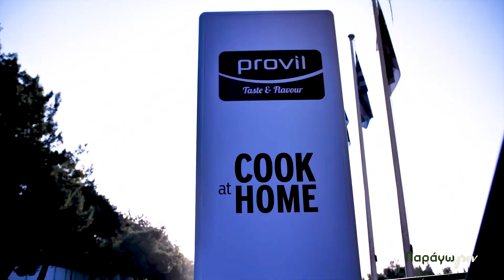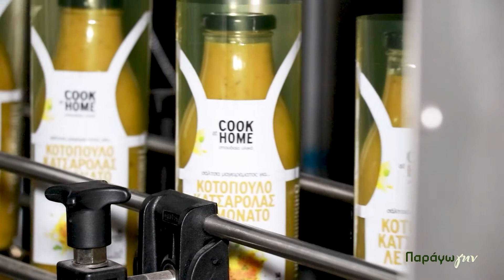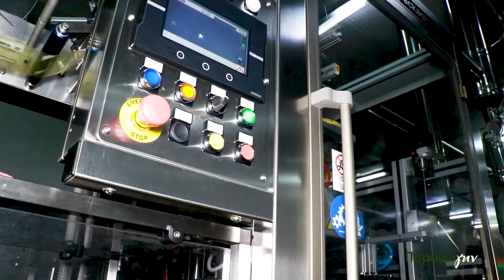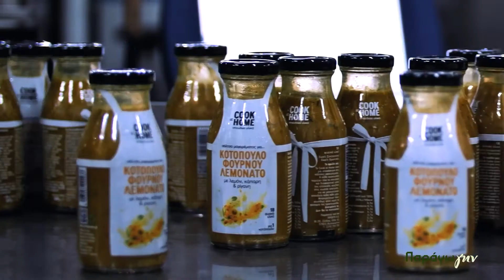ΠΑΡΑΓΩΓΗΝ: Παρασκευή σάλτσες Cook at Home της Provil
Η ΠαράγωΓΗΝ είναι μία εκπομπή, που αφορά τον πρωτογενή τομέα καλλιέργειας και μεταποίησης αγροτικών, αλιευτικών και κτηνοτροφικών προϊόντων στην Κεντρική Μακεδονία!

Η εκπομπή παρουσιάζει σε πρώτο πλάνο όλους τους πρωταγωνιστές της πρωτογενούς παραγωγής και μεταποίησης, που αποτελούν βασικό συντελεστή της εθνικής μας οικονομίας καθώς και καινοτόμες ιδέες που γεννιούνται και αναπτύσσονται στην ελληνική ύπαιθρο.

Ως επί το πλείστον, τα γυρίσματά της είναι εξωτερικά και αφορούν παρουσιάσεις ενός προϊόντος, από το χωράφι, στο τραπέζι μας, πλούσιες συνεντεύξεις και διατροφικές συνήθειες και συμβουλές.

Η ΠαράγωΓΗΝ ταξιδεύει στις 7 περιφερειακές ενότητες της Κεντρικής Μακεδονίας (Θεσσαλονίκης, Χαλκιδικής, Σερρών, Πιερίας, Πέλλας, Ημαθίας και Κιλκίς) και σας μεταφέρει όλο τον παλμό της αγροτικής, κτηνοτροφικής και αλιευτικής ζωής καθώς και την προσπάθεια των ανθρώπων για επιβίωση, ανάπτυξη, εξωστρέφεια και καινοτομία.

Πρόκειται για μία ιδέα της και παραγωγή της Life Events ΚΟΙΝΣΕΠ, η οποία φιλοξενείται στη συχνότητα της Δημοτικής Τηλεόρασης Θεσσαλονίκης, την TV100.

Την εκπομπή παρουσιάζει ο δημοσιογράφος του και μέλος της Life Events, Γιώργος Νταλιάρης ενώ για την εκτέλεσή της συμμετέχουν όλα τα μέλη της ΚΟΙΝΣΕΠ.

Αρχισυνταξία: Θένια Μυλωθρίδου
Παραγωγή: Κυριακή Σεφερίδου, Ιωάννα Κατσαρού
Εικονολήπτης: Κώστας Κατραντζής
Β’ Εικονολήπτης: Μάκης Αβραμίδης
Μοντάζ: Συμεών Λαδόπουλος, Κώστας Αρβανιτίδης
Σκηνοθεσία: Κώστας Κατραντζής

– Στην εκπομπή υπάρχουν και διατροφικές συμβουλές της διατροφολόγου, Ιουλίας Χαριστού.